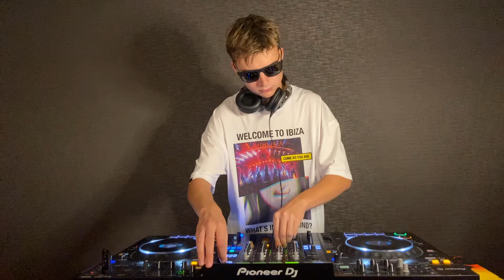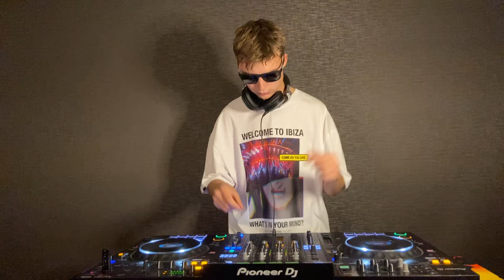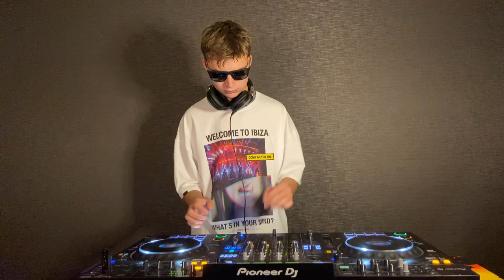Tech House Mix 2023 [September] - Spencer Blyth (FISHER, MEDUZA, Biscits, MK, Matroda & more...)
Release date:
16th September 2023